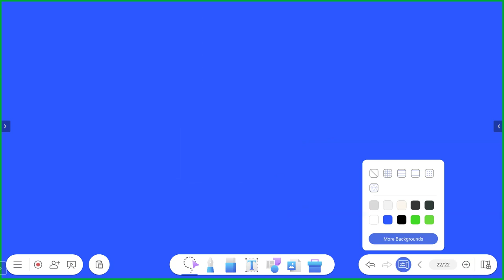INTEGERS | CLASS 7 | MATHS | DAY - 05 | BY BABA SIR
Video Title - INTEGERS | CLASS 7 | MATHS | DAY - 05 | BY BABA SIR |

                                      Creatorssuper30.com